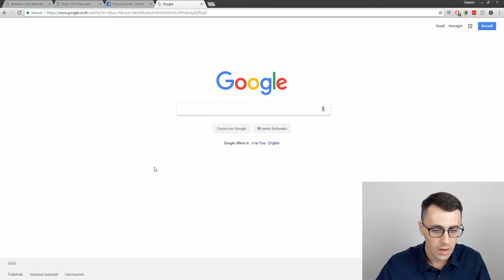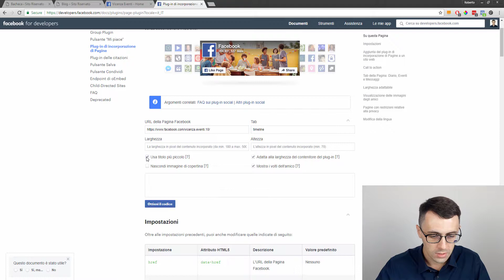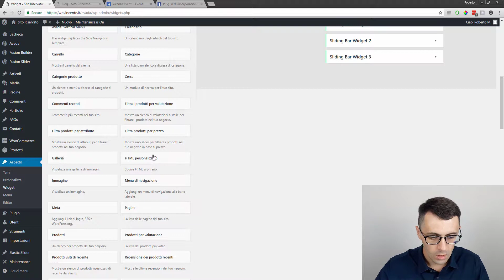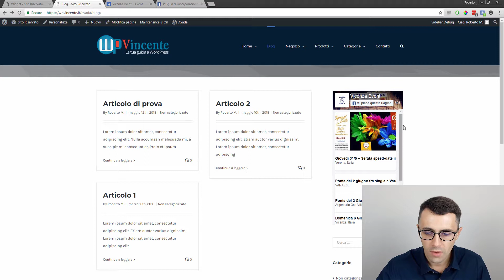Come aggiungere gli eventi Facebook in WordPress ✌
Il video in breve: all'interno di questo video vediamo come puoi aggiungere gli eventi Facebook sul tuo sito WordPress utilizzando lo strumento di incorporazione offerto da Facebook.

Se hai dei dubbi o delle domande a riguardo di questa video lezione o se sei andando incontro a delle difficoltà, non esitare a lasciarmi il tuo commento sotto a questo video, sarà un piacere per me aiutarti.

Sono sicuro che la video lezione sarà di tuo aiuto.

Assistenza WP tratta tutti gli argomenti che riguardano la creazione e gestione di un sito web. Di fatto si propone come la tua guida su WordPress.

Se hai biogno di aiuto con WordPress continua a seguirmi perché vengono rilasciati nuovi contenuti su base settimanale.